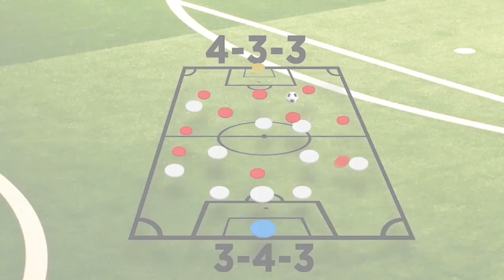VOICI COMMENT LA RDC A ETOUFFE LE GABON ? - Gabon 0-2 Rdc I Analyste Tactique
Docteur foot revient sur le match Gabon - RDC comptant pour la 5ème journée des éliminatoires de la CAN cote d'Ivoire 2024
l'analyse tactique est basée sur le bloc défensif de la RDC qui a empêché le Gabon de marquer